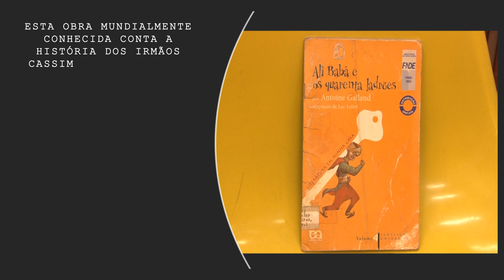Dica de Leitura: Ali Babá e os Quarenta Ladrões